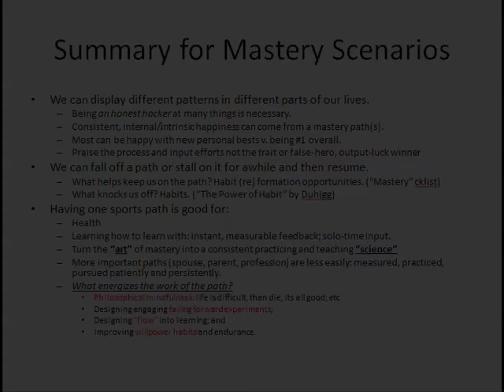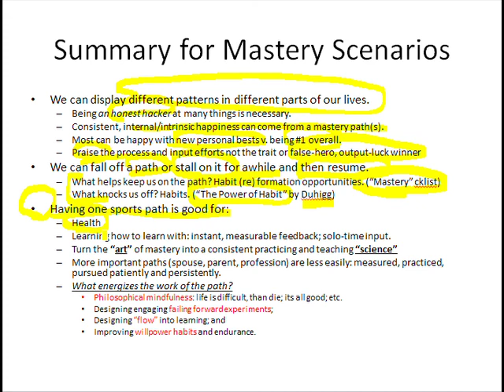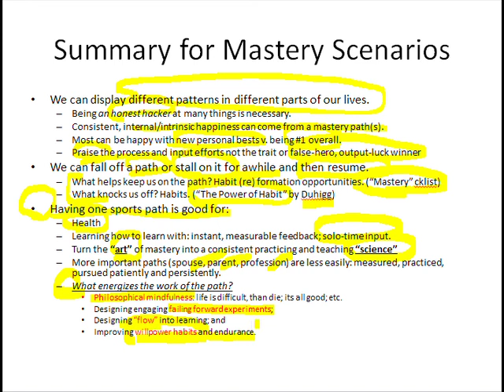Slide 37: Summary for Mastery Scenarios